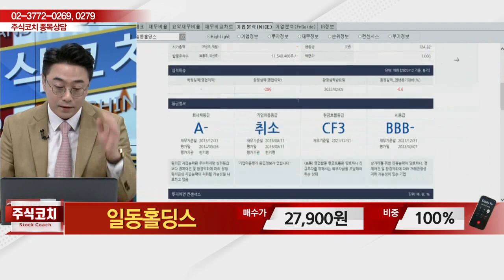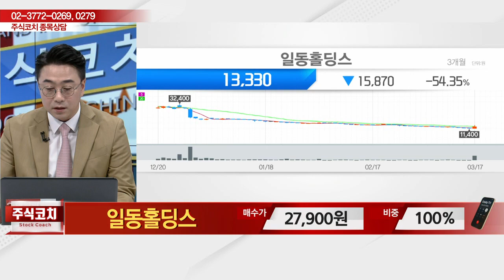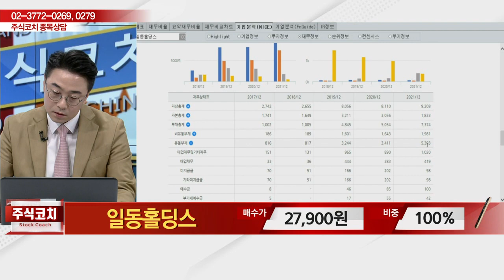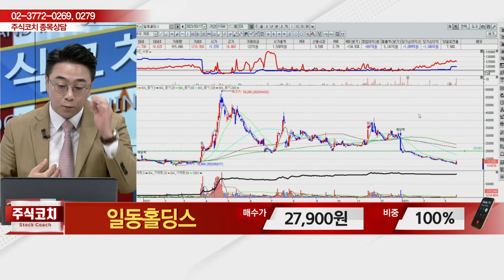일동홀딩스(000230)_황민혁 전문가_종목 상담 (20230318)